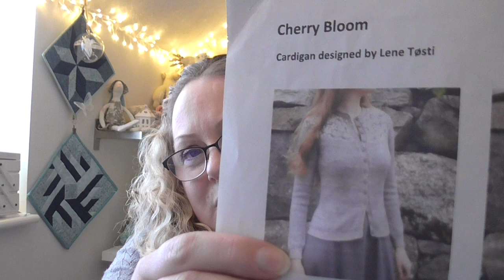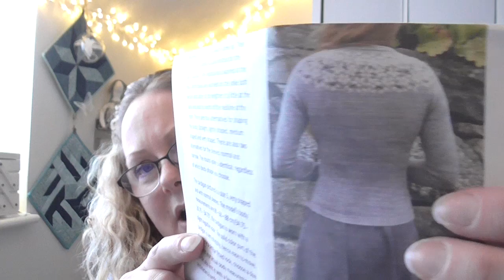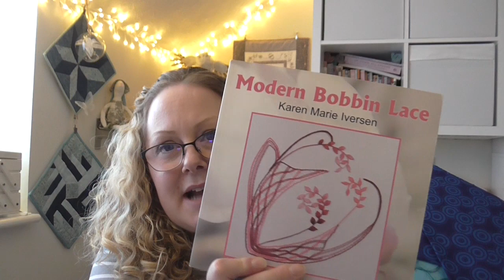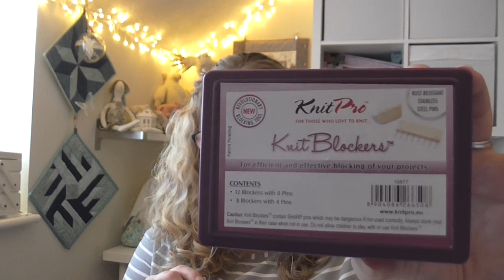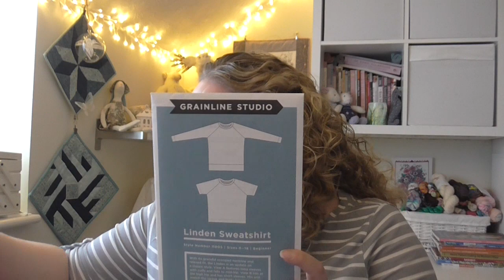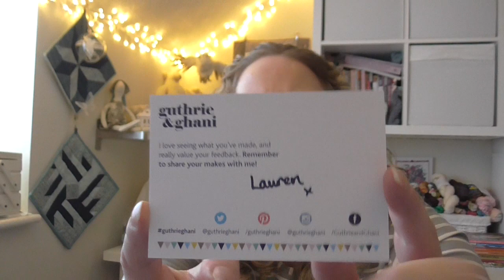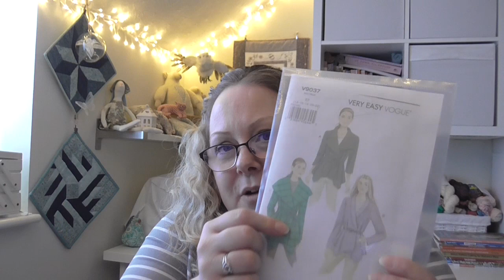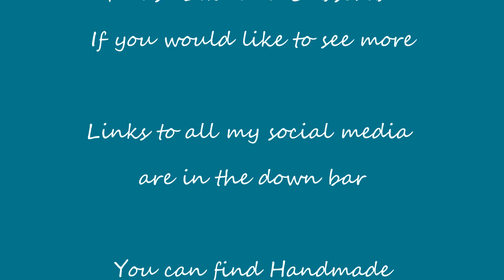Episode 57: Yoke Scarf?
Welcome to the craft house magic podcast. This episode includes knitting, bobbin lace and Sewing projects.

Don't forget there is a Ravelry group, everyone is welcome, so come and join the chatter.